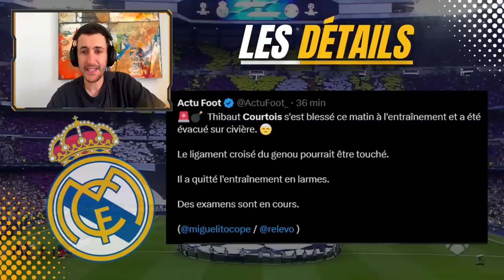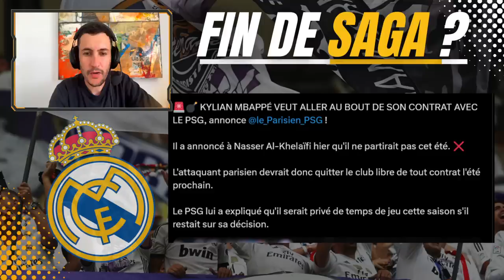🚑 CATASTROPHE !! COURTOIS BLESSÉ 9 MOIS !! LES 5 REMPLAÇANTS POSSIBLE